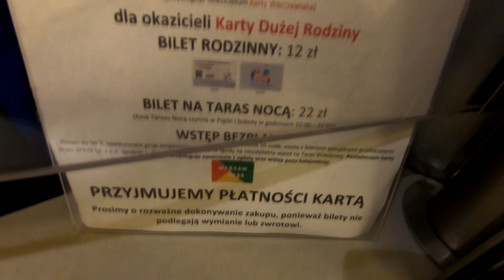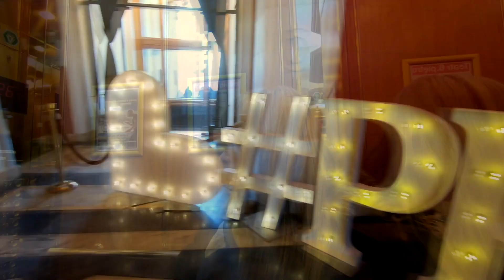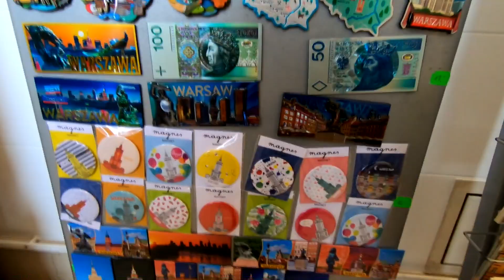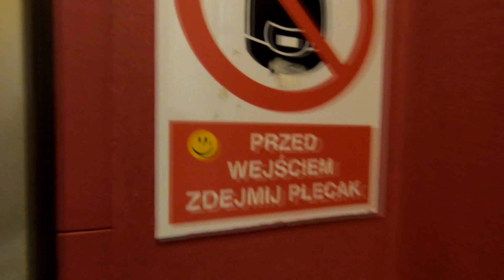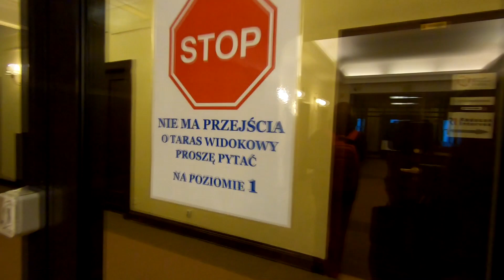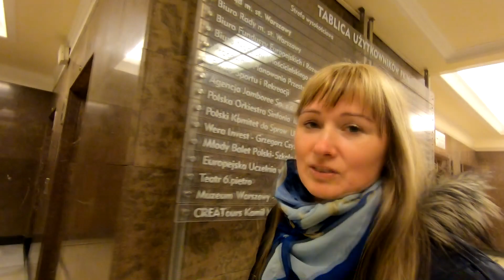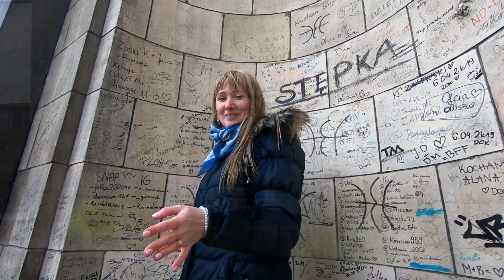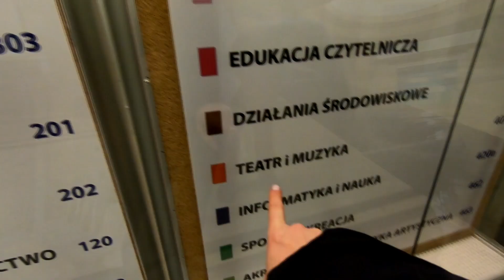Taras widokowy Pałacu Kultury i Nauki, PKiN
🇵🇱 WARSZAWA Varsovia *Visita al piso 30 del Palacio de la Cultura y la Ciencia de Varsovia Polska

Pałac Kultury i Nauki, PKiN  - Zapraszam na Vlog

Pałac Kultury i Nauki, PKiN – najwyższy budynek w Polsce, znajdujący się w śródmieściu Warszawy na placu Defilad 1.
Wysokość: 231 m
Piętra: 42
Wysokość całkowita 237 m
Wysokość do dachu 187,68 m

W latach 80 i 90-tych grałam w Pałacu Kultury w Orkiestrze symfonicznej "DOMINANTA".
Własnie doświadczam zwiedzenia tego miejsca po 20 latach :)))
Nagrywam z Youtuberem :)))
Zapraszam

➡Chcesz otrzymać magnes z podróży?